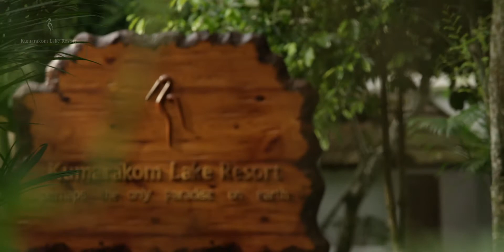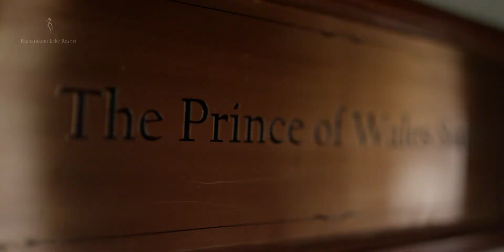Kumarakom Lake Resort is a paradise in Kerala, India, Asia. Luxury place to relax, rejuvenate & more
Kumarakom Lake Resort, acclaimed as the finest luxury heritage resort in India, nestles on the serene banks of the Lake Vembanad, the vast stretch of tranquil, emerald green backwaters, in one of India’s popular holiday spots, Kerala.

Sprawling across 25 acres of lush greenery and set in soul-stirring ambience, Kumarakom Lake Resort, the winner of the much acclaimed World Travel Award as India’s Leading Resort for four years, exudes the charm of Kerala’s true heritage while offering a complete range of New Age amenities for a luxuriously comfortable stay. Luxury-laden rooms, villas and suites; Ayurmana, the Ayurveda Spa; swimming pools galore; health club; multi-cuisine and specialty restaurants; traditional Kerala teashop and countless other attractions in and around the resort offer you the simple luxuries of life, in the grandeur of the royalty of yore.

The rooms, villas and suites at Kumarakom Lake Resort are a perfect blend of Kerala's traditional architectural charm with luxurious, modern comforts. The traditionally styled, luxuriously modern, open-roofed bathrooms set in small, aesthetically designed courtyards are a common feature to the villas and suites.

Allow us at Kumarakom Lake Resort to help you celebrate your love. Be enraptured in timeless luxury and indulge in this intimate romantic retreat where your wedding day would surely be a day to remember!
Kumarakom Lake Resort is a paradise for luxury family vacation, honeymoon,  romantic getaway, destination wedding in kerala also ideal for top management business meetings and conferences in Kerala.

Kumarakom Lake Resort featured as "One of the most Luxurious Holiday Destinations in the World" on BBC.

Paradise Awaits.